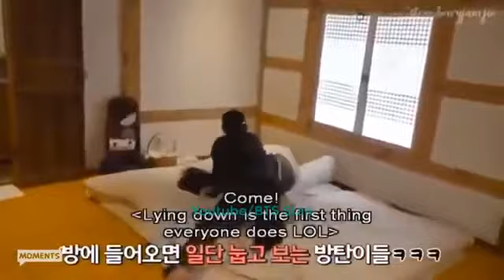Taehyungie cute and funny moments